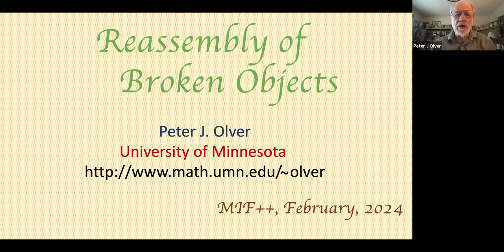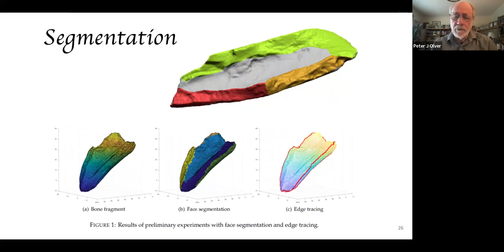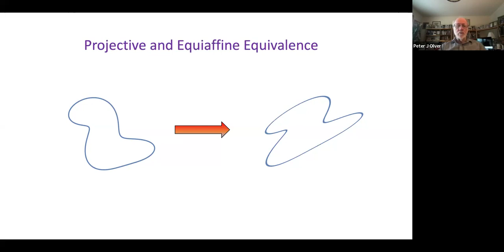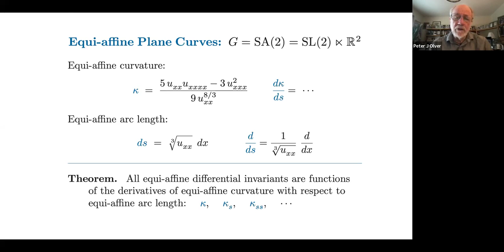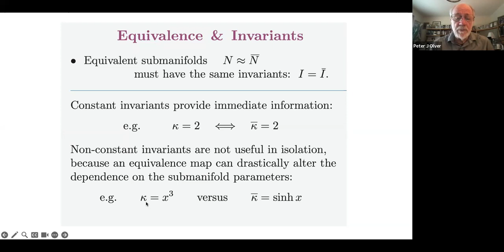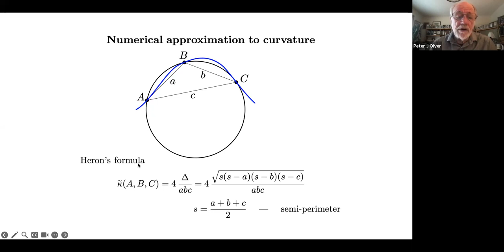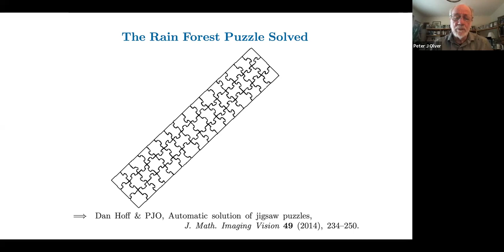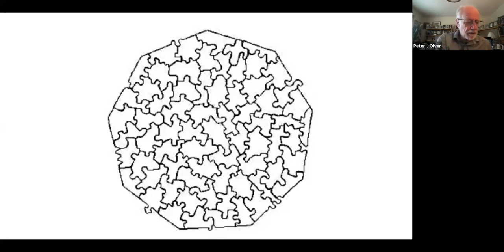Peter Olver's talk at the MIF++ seminar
Title. Reassembly of broken objects.

Abstract. The problem of reassembling and analyzing broken objects appears in a broad range of applications, including jigsaw puzzle assembly, paleontology (broken fossils and egg shells), archaeology (broken pots and statues), surgery (broken bones and reassembly of histological sections), and anthropology (broken bones and lithics). I will discuss recent progress on such problems based on new and classical mathematical tools, including differential geometry, invariant signatures, integral invariants, and machine learning.